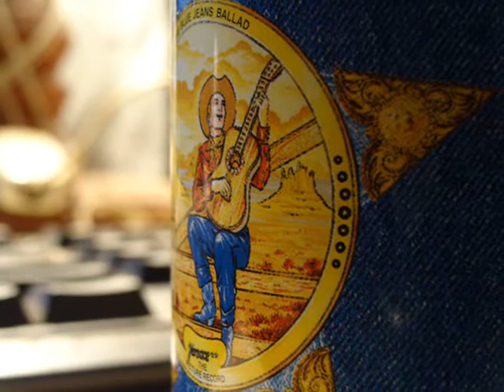Arte FotoChelo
Fotografia: Jose Cardenas Quintanilla